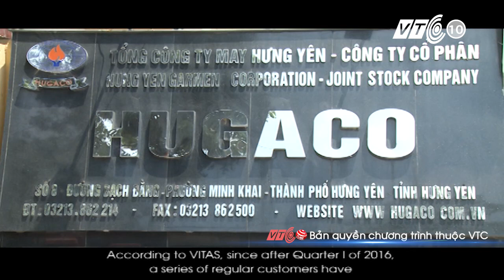Ngành dệt may trước thực tế giảm đơn hàng | VTC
VTC | Mục tiêu xuất khẩu 31 tỷ USD trong năm 2016 của ngành dệt may đang vấp phải những nỗi lo khá thực tế từ sự suy giảm đơn hàng và giá xuất khẩu.